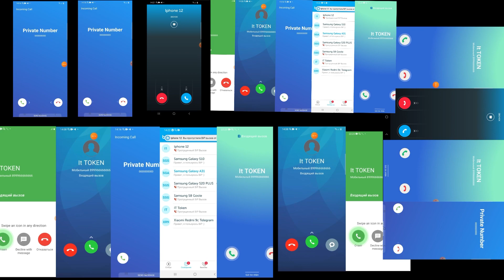67 Screen Recording Incoming + Outgoing Calls / Samsung vs Honor vs Xiaomi vs Black Fox